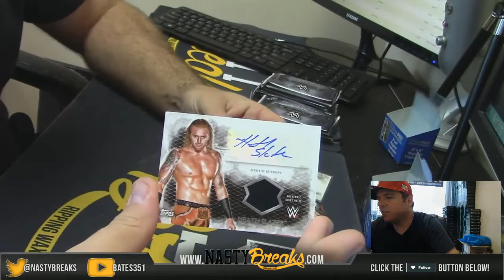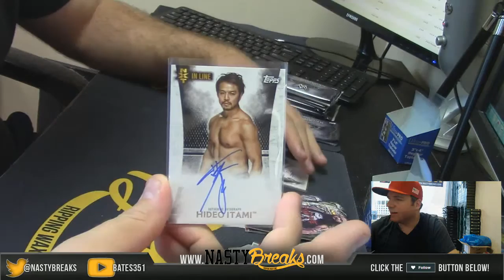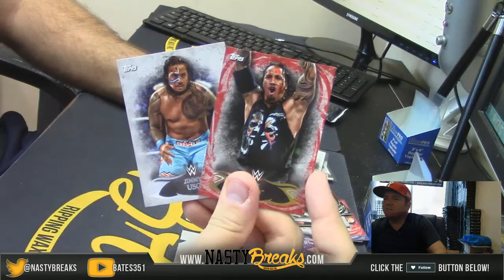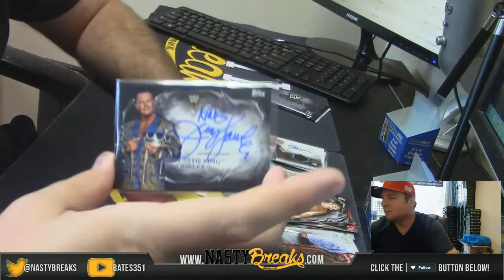5 4 16 2015 Topps WWE Personal Box